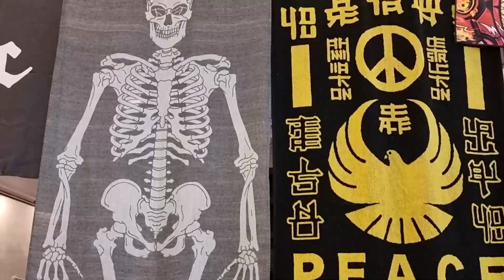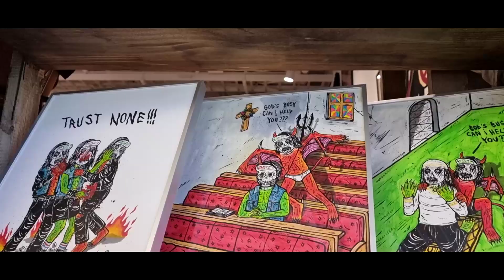Seoul Hongdae Ep.61 홍대 소품샵 / 연남동 소품샵 / 망원동 소품샵 / 플래프 / 무서운 영상 / 공포 / 귀신 / 유령 / Horror video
홍대출신, 홍대에서 사업체를 3개 운영하는 용사장과
예쁜 귀요미들이 함께 떠나는 홍대투어~
일상에 지친 여러분들에게 작은 행복을 선물해요^^

용사장이 운영하는 홍대 고시원, 게스트하우스